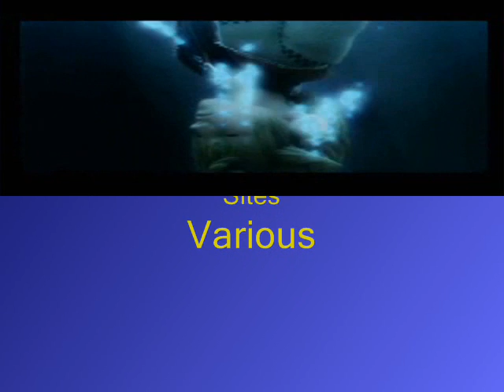Neverending Dream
Okay. I finished my video for Kingdom Hearts 2. It's mainly about the second, and is mostly made up of the introduction for the game, but has some clips from gameplay. I worked hard on this, editing and trying to fit it PERFECTLY with the song. I think it came out good, but let me know =)